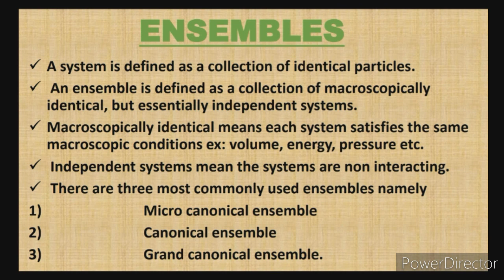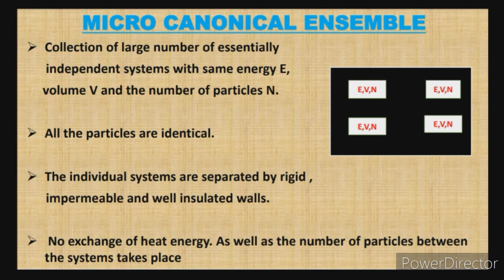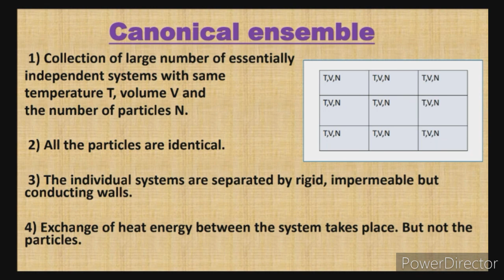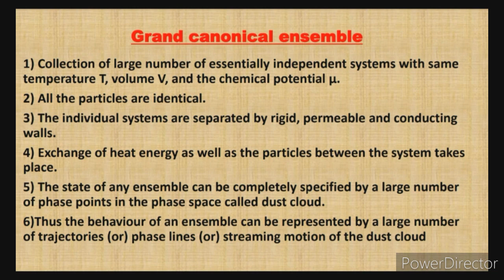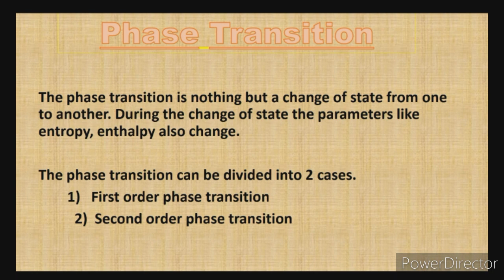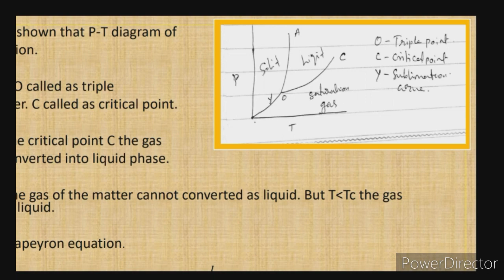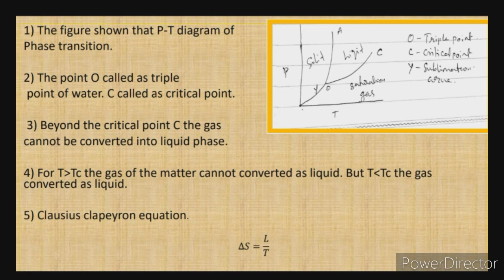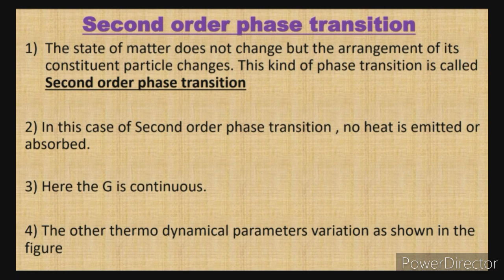Ensemble/ Phase Transition / (Statistical Mechanics)/ TRB/ SET Physics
Dear friends in this video we dicuss about ensembles and its types. that is canonical,grand canonical, micro canonical ensembles. also discuss about phase transition and its types. that is first order and scond order phase transition in both thermodynamics and statistical mechanics. which are most important for all exams like TN SET/ PG TRB / CSIR NET. So watch fully. any doubts you can ask to me. More notes available in the telegram channel. the link available in the ABOUT tab.

If you feel this is useful LIKE this video.

ensemble,ensembles
ensembles in statistical mechanics
types of ensembles
ensemble in tamil
microcanonical ensemble
canonical ensemble
grandcanonical ensemble
statistical mechanics
ensemble theory
basics of ensemble
what is ensemble
ensemble and its types
phase transition
first order phase transition
second order phase transition
trb statistical mechanics
phase transition in thermodynamics
phase transition first and second order